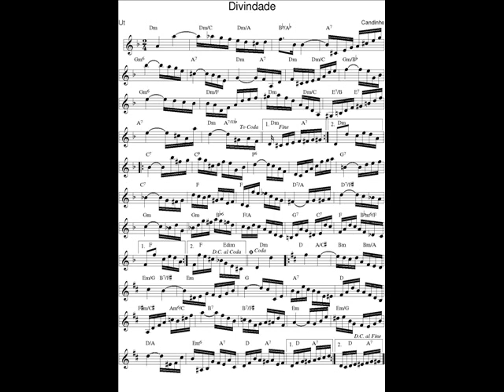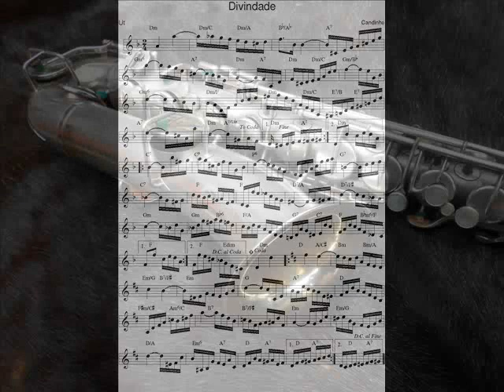DOCE DE CHORO : Divindade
DOCE DE CHORO : Divindade - Candinho (Cândido Pereira da Silva)
15 Juillet 2024 : Je déchiffre en exercice un nouveau Chorinho avec mon saxophone en Ut* et je l'enregistre (photo sonore) en version courte (phrases A-B-C-A).
Decifro em exercίcio um novo Chorinho com o meu saxofone em C, e gravo uma versão curta (foto sonora) : frases A-B-C-A.